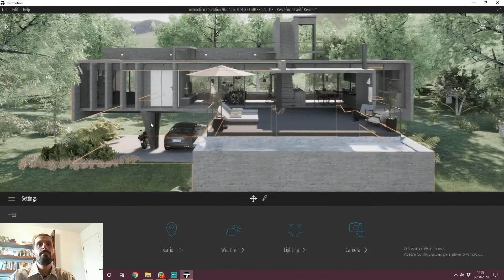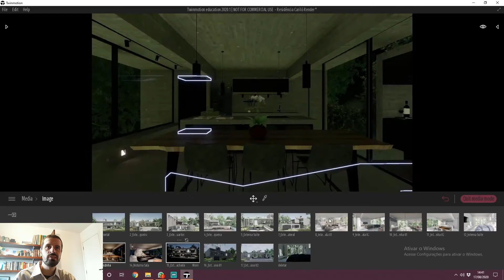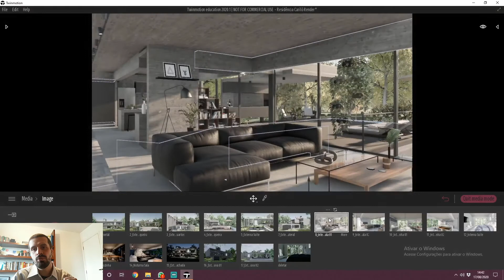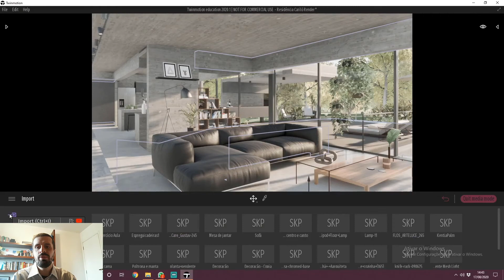labideias - cursos online | curso de twinmotion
Apresentação do curso de Twinmotion, que está disponível em nossa página de cursos da Hotmart.

Já conhece nossos cursos online?

Deixe seu comentário que vamos te ajudar!